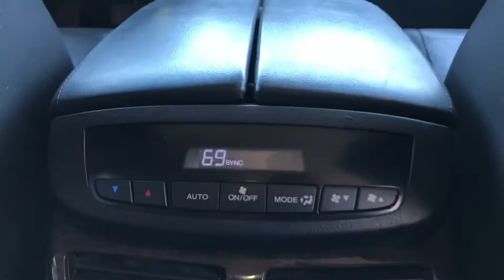(DK) 2012 Acura MDX AWD 4dr Tech Pkg. Stock # 200249A(Spanish)